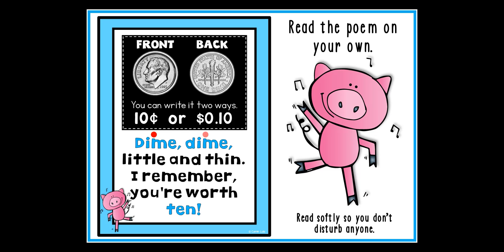Dime Poem Read Along Video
Indentify coins and values Boom Cards.  The dime poem.